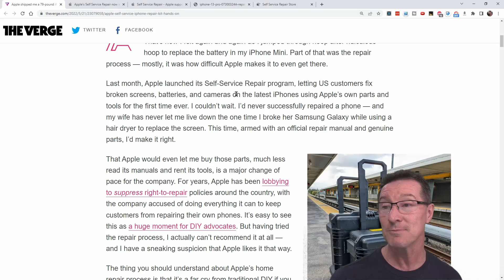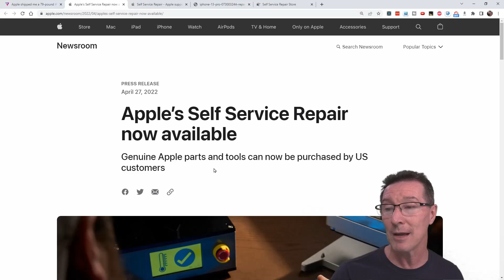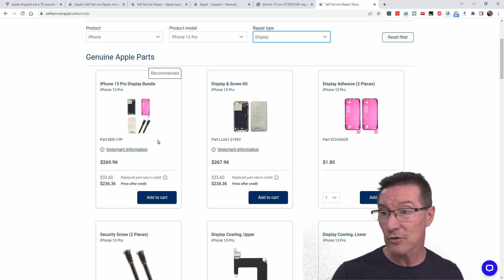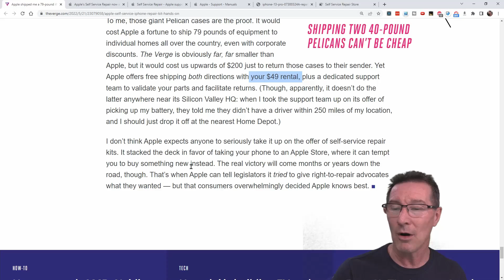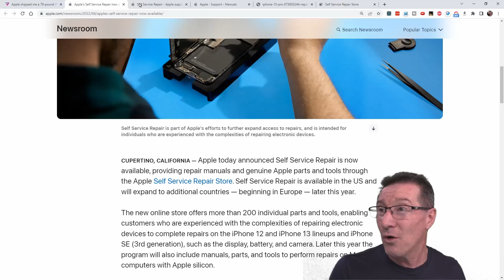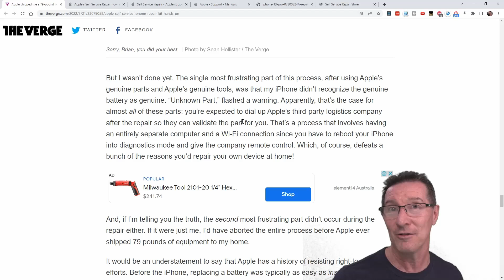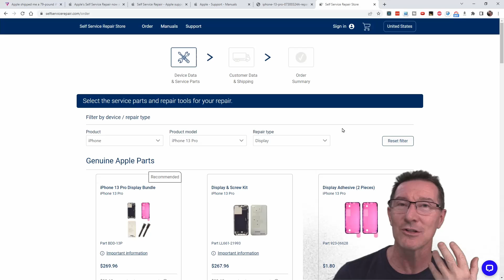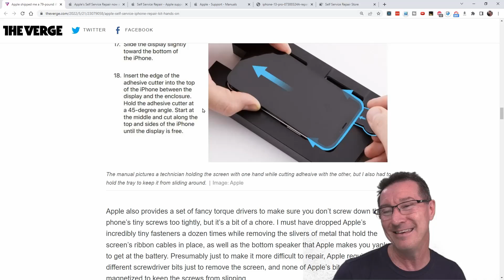eevBLAB 97 - Is Apple Serious About Right To Repair? (The Verge)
The Verge just took Apple to task over their new authorised repair tools, manuals and parts as part of Right to Repair. Are they giving Apple a fair suck of the sav?